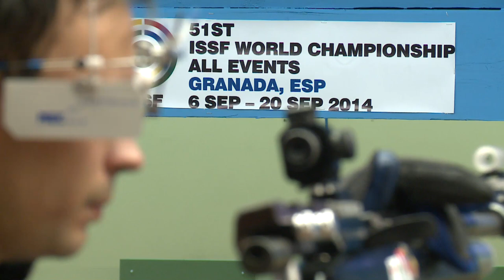Finals 10m Air Rifle Men - ISSF World Championship in all events 2014, Granada (ESP)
Finals - “This is a golden present for my family” the new 10m Air Rifle Men world champion said, after winning the first Gold medal and the first Olympic Quota place of the 51st ISSF World Championship in all Shooting events in Granada, Spain.